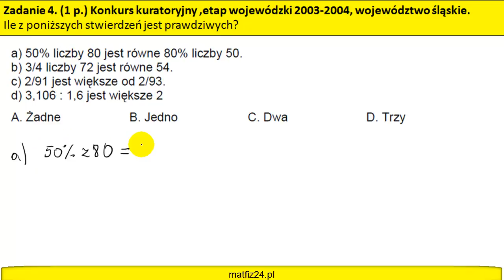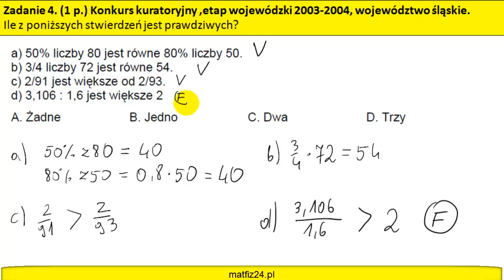Zadanie z konkursu kuratoryjnego | MatFiz24.PL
Ile z poniższych stwierdzeń jest prawdziwych?
a) 50% liczby 80 jest równe 80% liczby 50.
b) 3/4 liczby 72 jest równe 54.
c) 2/91 jest większe od 2/93.
d) 3,106 : 1,6 jest większe 2